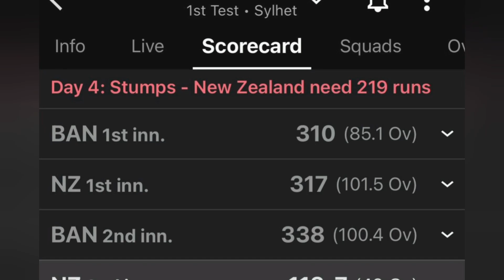Handled the Ball dismissal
Watch, share, like, and for more entertaining video